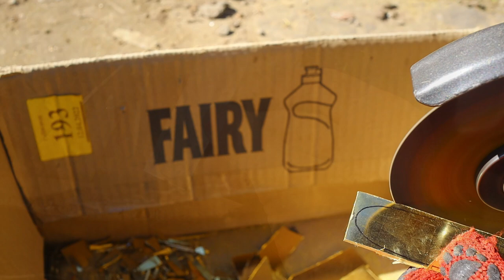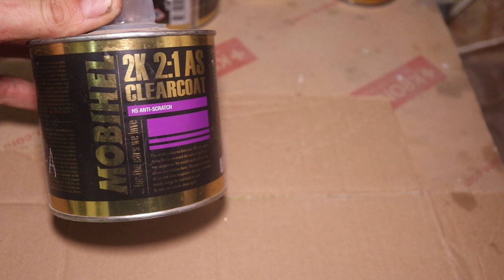🇺🇦Ловля щуки на червону калину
Виготовлення і тест саморобних блешень на рибалці.